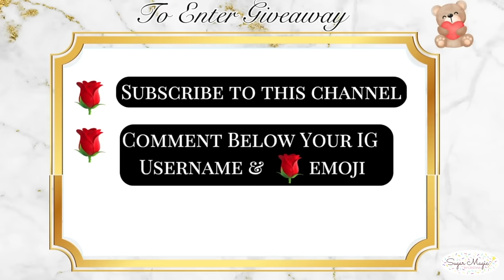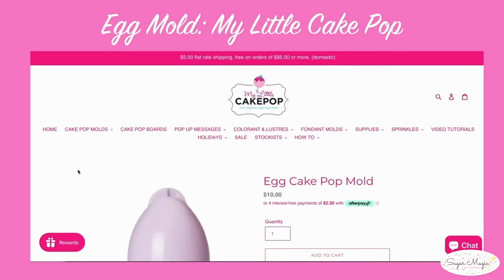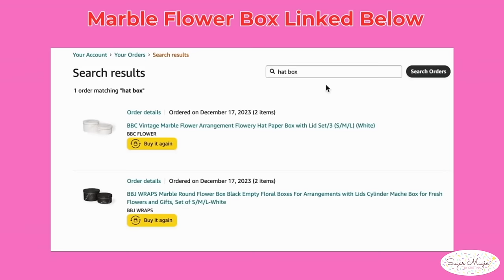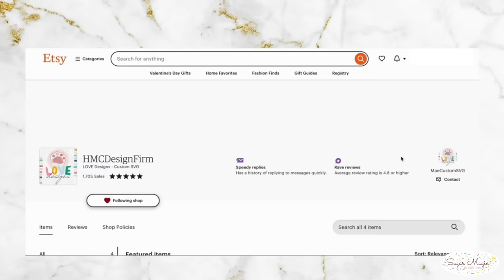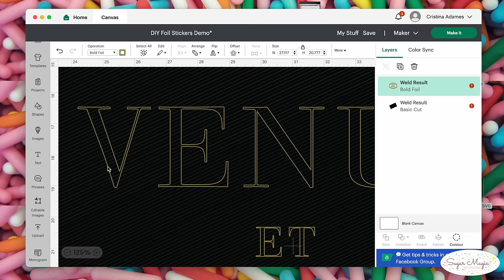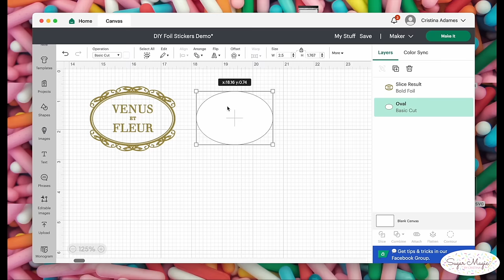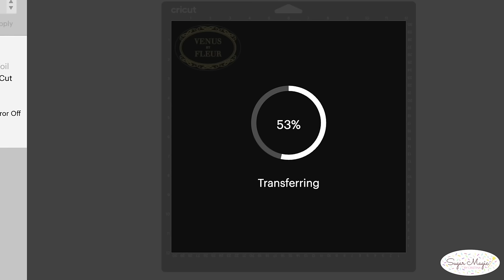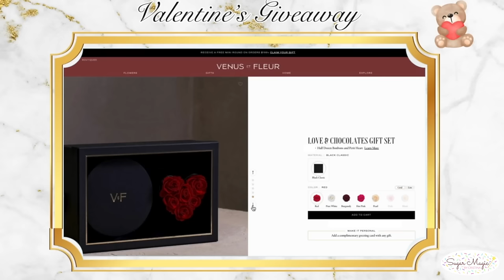ETERNITY ROSE INSPIRED CAKE POPS | DIY Rose Cake Pop Bouquet | Valentine's Day Rose Cake Pops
A unique twist on a DIY Rose Cake Pop Bouquet, this Eternity Rose Cake Pop Tutorial is inspired by Venus et Fleur arrangements. These Rose Cake Pops are elegant, yet  much simpler to make than you would think! I show you a smooth cake pop dough recipe for easy rolling, how to shape and dip a rose cake pop, tips and tricks for cake pop success, how to achieve full coverage with luster dust,  diy packaging and customization for the bouquet. Makes such a pretty presentation and delicious treat for Valentine's Day! 🌹

📒 Need more help upgrading your Treats? My Mini Ebook is a Basic Guide for all Experience Levels

Supplies in this Video:
Silicone Rose Mold
Wooden Skewers
Meatball Scoop
Black Marble Hat Box Set
White Marble Hat Box Set
Gold Edible Luster Dust
Dropper for Mixing Edible Paint
Sprinkle Brush Set
Cricut Foil Transfer Kit
Black Sticker Cardstock
Light Grip Mat
Fine Point Blade
Masking Tape

Video Link:

 • Monaldin - Without Your Love (Vlog No...
Rewind by Jay Someday

 • Rewind – Jay Someday (No Copyright Mu...

 • Jazz In Paris – Media Right Productio...
Lollipop by Roa